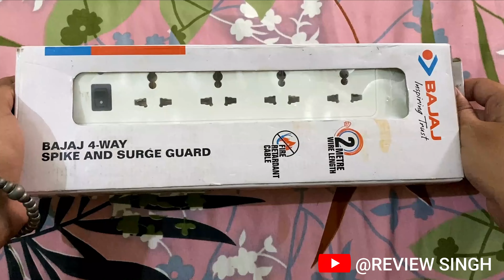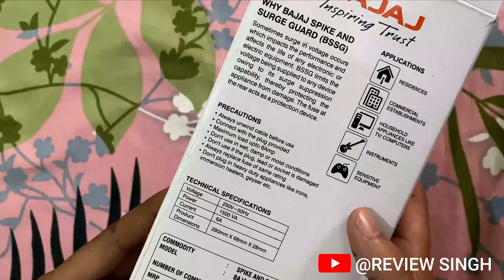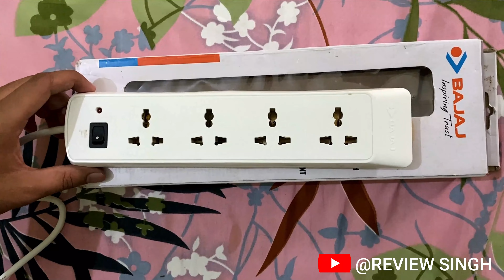Best Extension Board with Surge Protector Under Rs. 400 | bajaj best Spike Guard Under Rs. 400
In This video I have covered the best available extension boards which can give you best performance under your budget. These extension boards are very good for home use and gives you overall good experience. So, enjoy the video and gives your feedback in the comments.